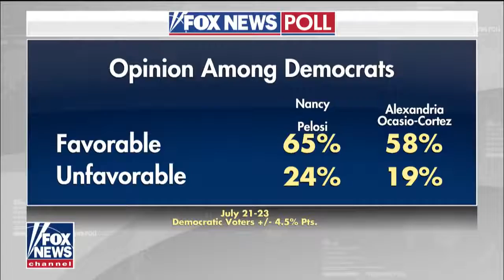Pelosi, AOC meet amid tension between leadership, 'the Squad'